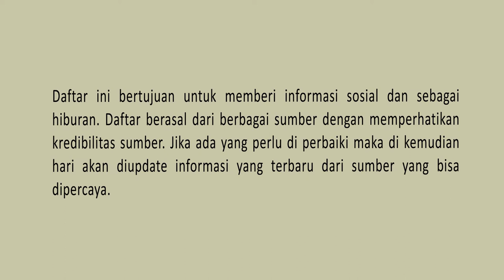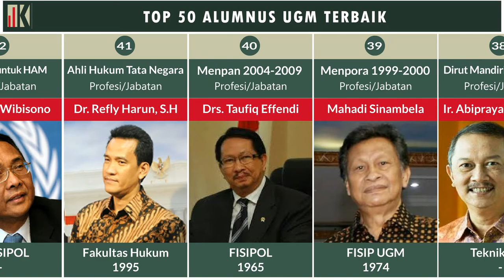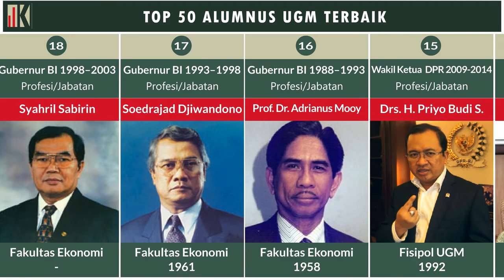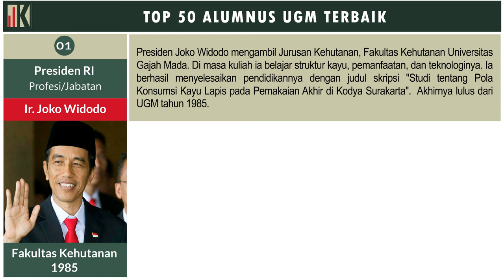Top 50 Alumnus UGM Terbaik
tokoh alumni UGM terbaik
Tokoh Alumni UGM yang sukses
Joko Widodo, Presiden Republik Indonesia (2014 - ), Gubernur DKi Jakarta (2012–2014), Wali kota Solo
Boediono, Wakil Presiden Indonesia 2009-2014
Anies Baswedan, Gubernur DKI Jakarta periode 2017–2022
Ganjar Pranowo gubernur Jawa Tengah
Sri Sultan Hamengkubuwono X, sultan Yogyakarta ke-10
Mohammad Mahfud, Ketua Mahkamah Konstitusi (2008–2013).
Airlangga Hartarto, Ketua Umum Asosiasi Emiten Indonesia (AEI) (2005–2008),(2008–2011) & (2011–2014)
Muhaimin Iskandar, Menteri Ketenagakerjaan dan Transmigrasi
Retno Lestari Priansari Marsudi, Menteri Luar Negeri
Budi Karya Sumadi, (Menteri Perhubungan 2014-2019, 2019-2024)
Basuki Hadimuljono, Menteri Pekerjaan Umum dan Perumahan Rakyat
Terawan Agus Putranto, Menteri Kesehatan (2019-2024)
Amien Rais, mantan ketua Muhammadiyah, Ketua MPR (1999–2004).
Akbar Tandjung, mantan Ketua DPR dan mantan ketua umum Partai Golkar.
Herwidayatmo, Direktur Eksekutif Bank Dunia
Budiman Sudjatmiko, politisi PDIP.
Priyo Budi Santoso, Wakil Ketua Dewan Perwakilan Rakyat
Adrianus Mooy, Gubernur Bank Indonesia (1988–1993)
Sudrajad Djiwandono, Gubernur Bank Indonesia (1993–1998)
Syahril Sabirin, Gubernur Bank Indonesia (1998–2003)
A.M. Hendropriyono, Mantan Kepala Badan Intelejen Negara (BIN)
Pratikno, Menteri Sekretaris Negara, rektor UGM (2012–2014)
Siti Chalimah Fadjriah, Deputi Gubernur Bank Indonesia
Halim Alamsyah, Deputi Gubernur Bank Indonesia
Abdul Rahman Saleh, Mantan Jaksa Agung
Abdul Mukthie Fadjar, Mantan Hakim Mahkamah Konstitusi RI
Anggito Abimanyu, Ekonom Indonesia
Roy Suryo, Menteri Pemuda dan Olahraga,
Andi Alfian Mallarangeng, mantan Menteri Pemuda dan Olahraga.
Yahya Muhaimin, mantan Menteri Pendidikan Nasional.
Siti Fadillah Supari, mantan Menteri Kesehatan.
Oemar Seno Adji, mantan ketua Mahkamah Agung.
Fadel Muhammad, Menteri Kelautan dan Perikanan.
Bambang Sudibyo, mantan Menteri Pendidikan Nasional
Fuad Bawazier, mantan Menteri Keuangan
Marzuki Usman, mantan Menteri Negara Penggerak Dana Investasi/Kepala BKPM.
Abdul Rahman Saleh, Jaksa Agung (2004–2007)
Otto Hasibuan, Ketua Dewan Pimpinan Nasional Perhimpunan Advokat Indonesia 2010–2015.
Jakob Oetama, pendiri harian Kompas, Presiden Direktur Kelompok Kompas Gramedia.
Teuku Jacob, rektor UGM (1981–1986) & Bapak Paleoantropologi Indonesia
Ahmad Yuniarto, CEO Schlumberger Indonesia
Abiprayadi Riyanto, Direktur Utama Mandiri Sekuritas
Warsito Purwo Taruno, Ilmuwan Indonesia, Founder dan CEO CTECH Laboratories
Refly Harun, Pakar Hukum Tata Negara
Makarim Wibisono, Kepala Komisi PBB untuk Hak Asasi Manusia.
Yudi Utomo Imardjoko, Ilmuwan Nuklir Indonesia
Kuskridho Ambardi, direktur Lembaga Survei Indonesia.
Putu Wijaya, penulis, sutradara.
W.S. Rendra, penyair Indonesia
Ryan Thamrin, Model dan Presenter dr. Oz
ugm yogyakarta,
ugm tour,
ugm esport,
ugm cendol dawet,
ugm kedokteran,
ugm profil,
ugm ppsmb,
ugm.id,
ugm didi kempot,
ugm anthem,
ugm atau ui,
ugm akuntansi,
ugm arsitektur,
ugm biologi,
ugm biografi,
ugm campus tour,
ugm cantik,